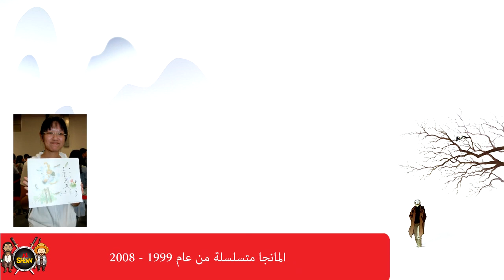موشيشي روعة التلاعب النفسي - موسوعة الأنمي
لدعم القناة على الباي بال

تويتر : Topdsecret - Ai_showoo
انستقرام : Topdsecret - Ai_showoo
سناب شات : Topdsecret - Majed_Alamer